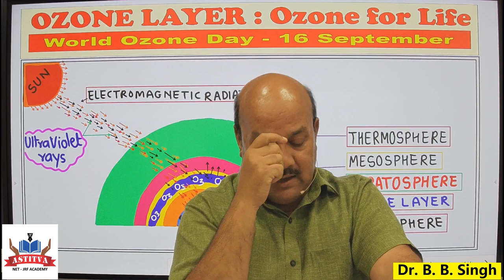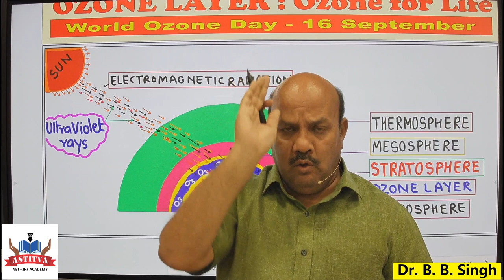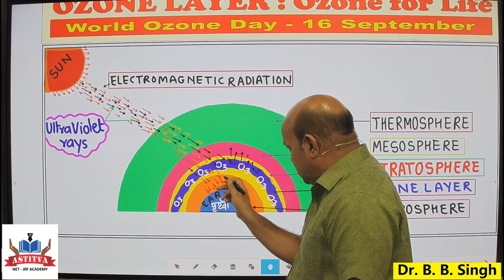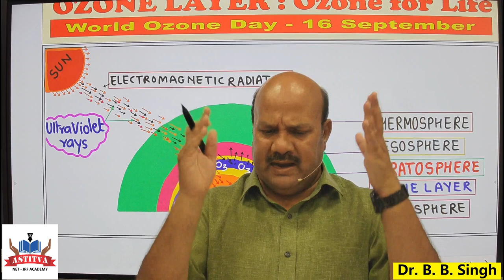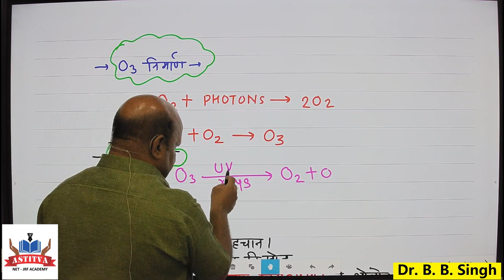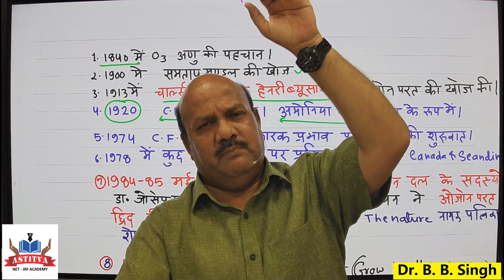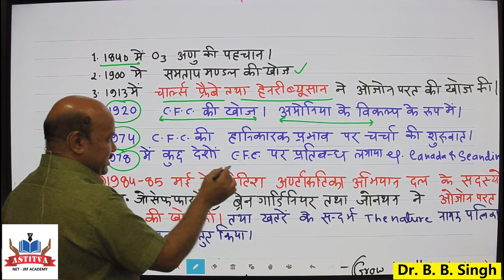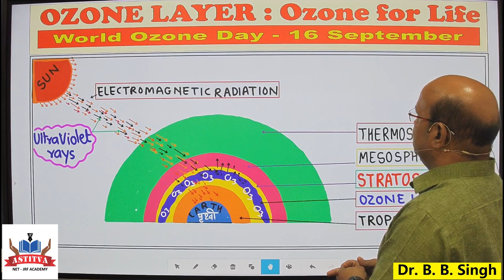ओजोन परत के बारे में अधिक जानें : अंतर्राष्ट्रीय ओजोन दिवस (16 सितंबर 2020) by Dr. B. B. Singh Sir.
Know more about Ozone Layer : International Ozone Day (16 September 2020)